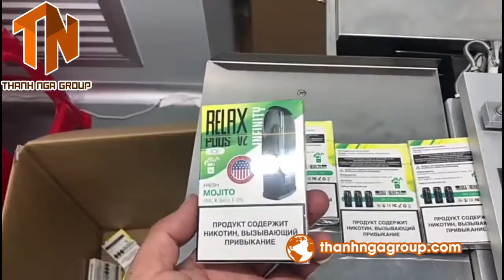Quy trình bọc giấy bóng kính BOPP hộp mỹ phẩm, bao thuốc lá, xà phòng,… tự động | 0925 19 16 18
Quy trình gói giấy bóng kính, bopp hộp nước, gói thuốc lá, xà phồng café …tự động

Trụ sở công ty:
◊ VP Hà Nam: Đại Cầu, Tiên Tân, Thành Phố Phủ Lý, Tỉnh Hà Nam.
◊ VP Hồ Chí Minh: Số 340/34 Tân Chánh Hiệp 10, KP.4, P .Tân Chánh Hiệp, Q.12, TP. Hồ Chí Minh.